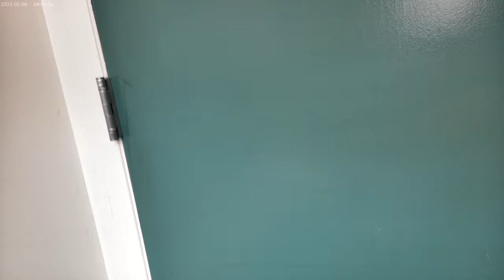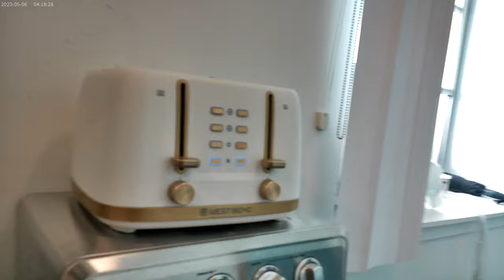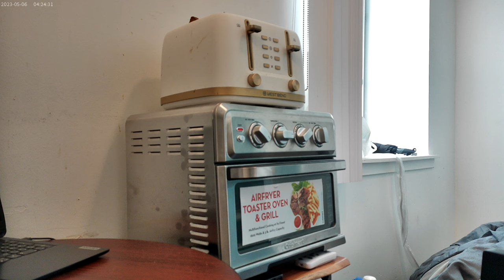It's a 9,091 Points on Google Review Celebration on September 10th 2024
So, I got 9091 points on Google Review which makes me a level 7 Tour Guide.  I could give some of you tours(Not Really).  I will celebrate by having myself some pork chops(Like I don't often do that anyway's).  This first video is just the preparation of such along with rinsing the green seedless grapes, toasting some whole grain bread, and finishing of the Diet Dr. Pepper lol !!  I made the switch to Diet Mt. Dew XD  Oh yeah, and I put thousand island dressing and ranch the plate for dipping !!